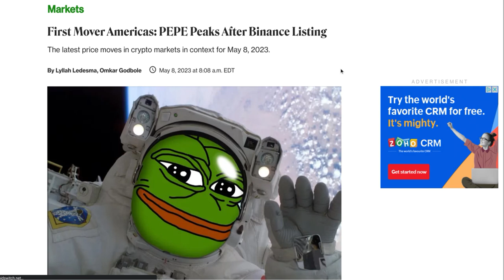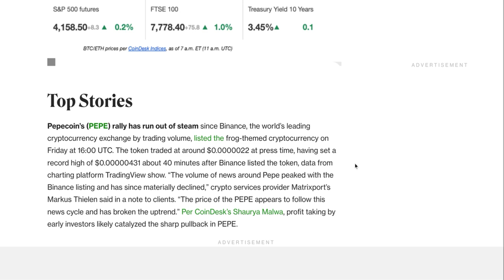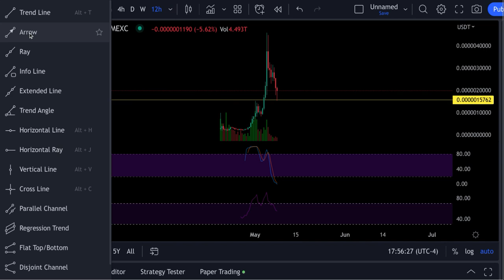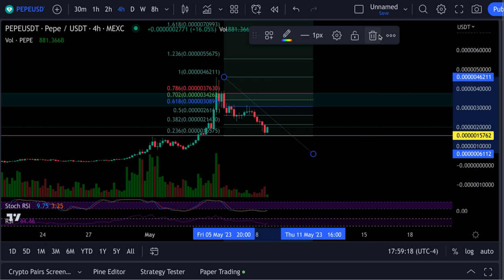PEPE COIN COULD IT GO HIGHER ??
LOOK AT PRICE AND TECHNICALS
LEDGER NANO